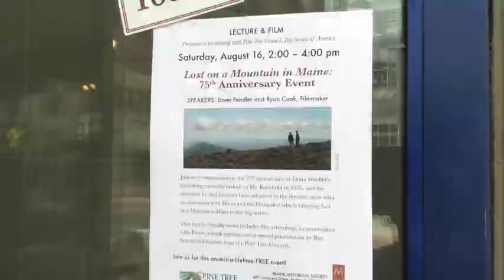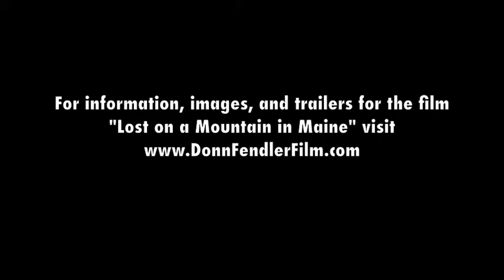"Lost on a Mountain in Maine" - Donn Fendler at Maine Historical Society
Donn Fendler visited Maine Historical Society and talked about his experience in 1939, being 12 years old and lost on Mount Katahdin for nine days. His story was later turned into the classic book Lost on a Mountain in Maine, and many guests brought their copies for Donn to sign. He was joined by filmmaker Ryan Cook who shared film clips from his documentary as well as a "first look" for the feature film he plans to make that will share Donn's story with the world.